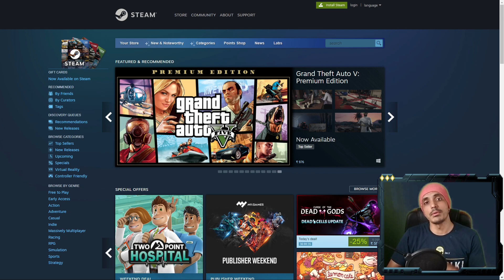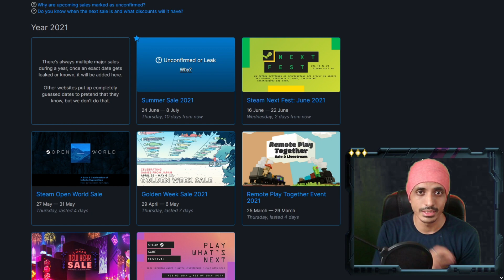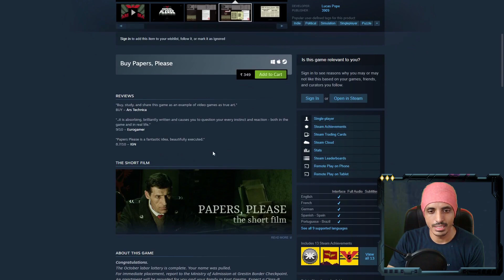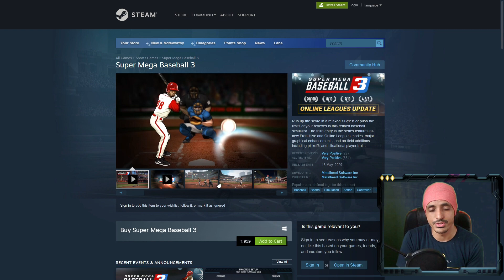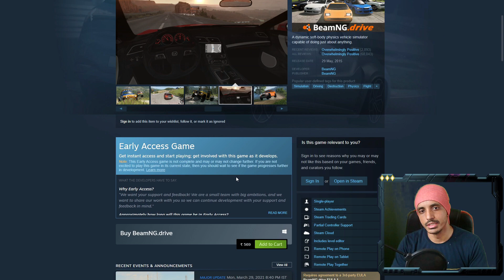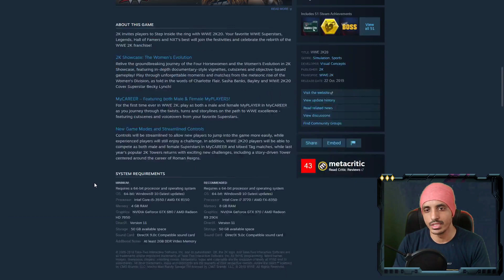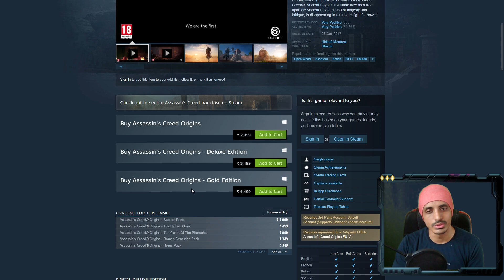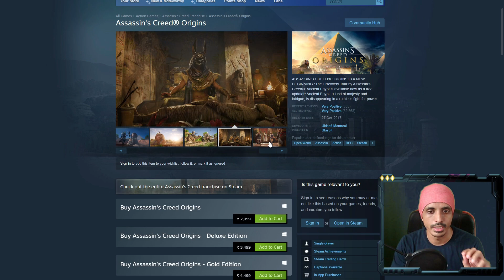Where to download games - Summer Sale Biggest Game discount of the year -6 Games deals I Wishlisted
In the video i will share details regarding website i used mostly for downloading games ,upcoming Summer sale & also which 6 games deals i am looking for.